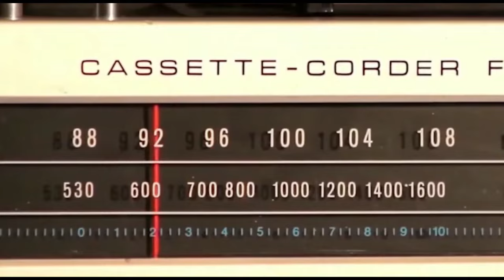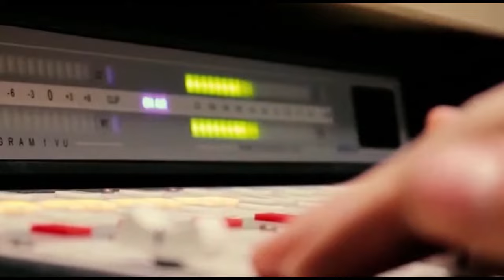Guillermo Giacosa lo cuenta todo | Podcast librero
Guillermo Giacosa es ex conductor de radio y televisión. Resaltamos el ex: siempre ha estado en la cornisa. En esta conversación hablamos a propósito de su último libro "Crónicas de un despedido crónico" y también de su vasta trayectoria.